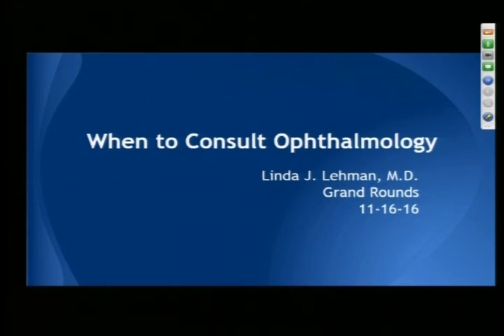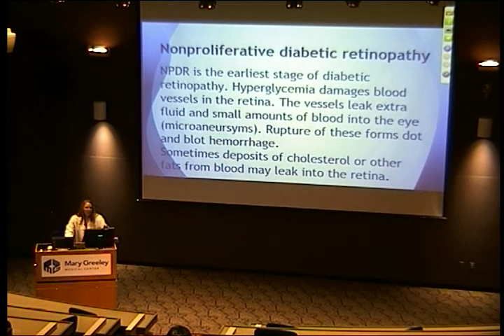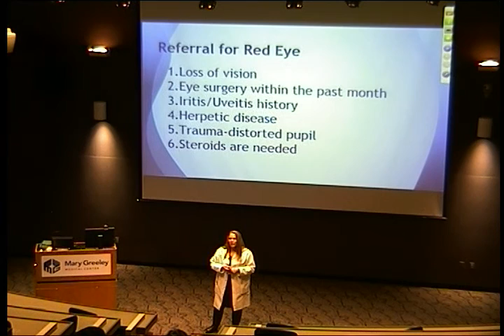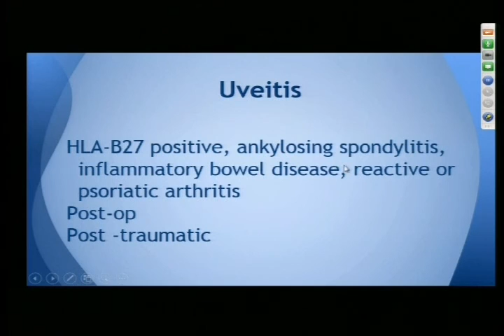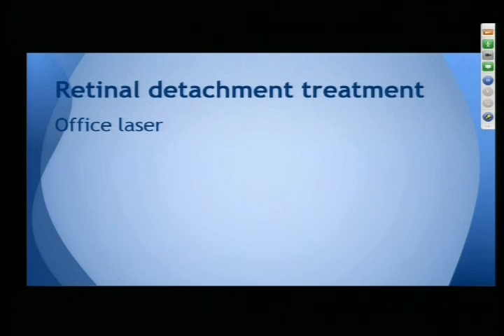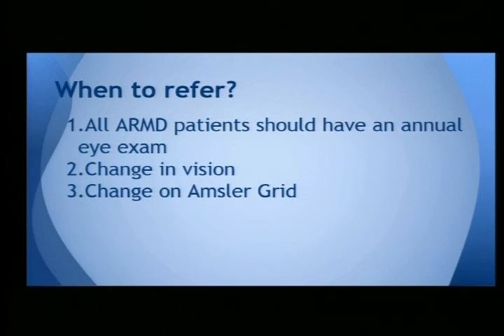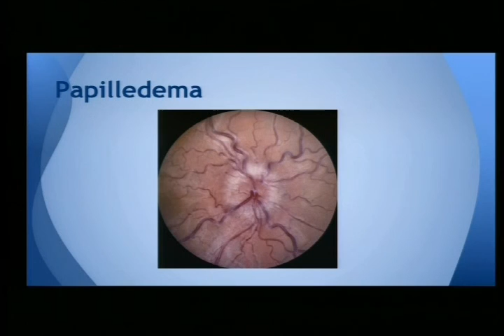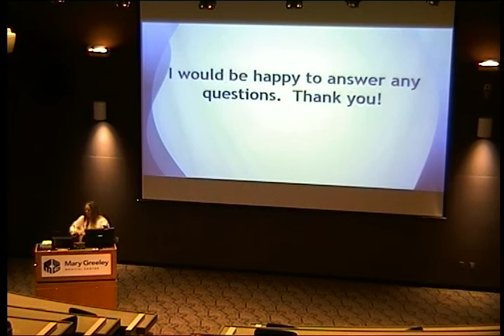Consults in Ophthalmology 11/16/16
Linda Lehman, MD, Ophthalmology
McFarland Clinic